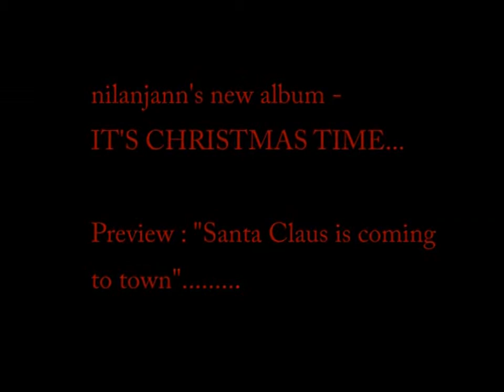Santa Claus is coming to town - Nilanjann Neil sings...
Nilanjann Neil Nandy, a foremost composer / singer brings out his ALL English Christmas album - It's Christmas time  - this festive season. All the tracks arranged, programmed, played and sung by Nilanjann Neil Nandy. This album is his tribute to his Music Teachers... as he himself says: This wonderful music album "ITS CHRISTMAS TIME" is primarily brought forth to rejoice in HIS name and to enjoy the festive spirit of Yuletide.
My love for Music began with the days spent in the chapel of my old school along with my music teachers Bobby Menezes, Glenn Stone, Carlton Kitto, Arthur Gracias, Tony Menezes, Soumen Deb and of course my Dad, the legendary Guitarist Batuk Nandy who not only happened to be a marvelous Ethnic Soloist, but one of the remarkable original Hawaiian Pedal Guitarist who ruled the music world right from the 50's to the 90's!
My whole musical world grew around these legends who taught me something more than sheet-music and scales. I still long for the din that wafted from the assembly each morning before we used to begin our hymns and started reading from the Bible; I can still smell the waxy polish off the pews in our church and the silvery dust that sometimes settled on Piano and Drum Covers on stage. The musical notes from the Sax and Guitar still lingers in the air -- and the strains of Pure Western Music from Yuva Vani, Musical Band Box and Nightly Weekend Presentations by Bulbul Sarkar on the AIR that constituted my diet in those early years of the 70's.
Though now, I am working as a composer/vocalist and musician in the main commercial music circuit meandering practically in all the popular branches of Oriental Music, Pure Western Music remains to be my first and favorite love!

Here I have presented some of my memories and I dedicate it to all my Music Teachers from my yesteryears and to the city, CALCUTTA, my birthplace- that I have lost forever!!!

"NILANJAN NEIL NANDY"